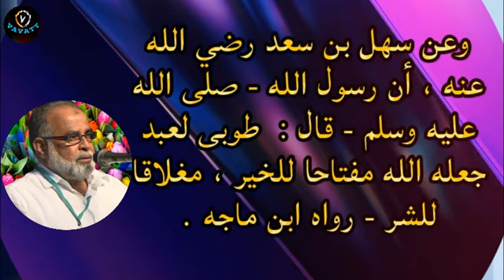M Salahudheen Madani നൻമയുടെ കവാടങ്ങൾ തുറക്കുന്നവർക്ക് മംഗളാശംസകൾ